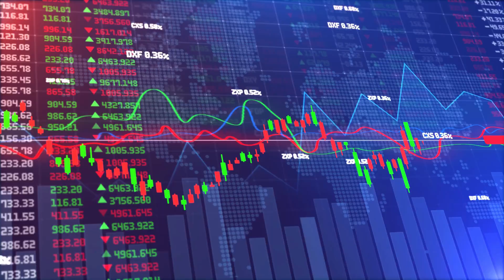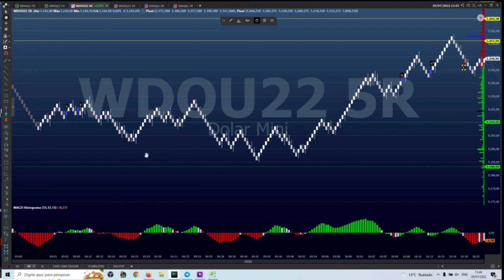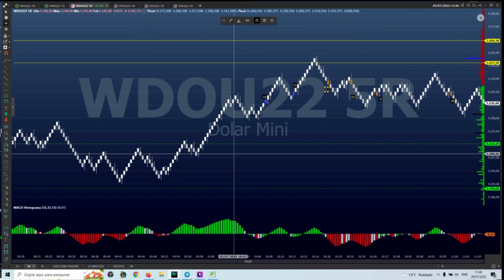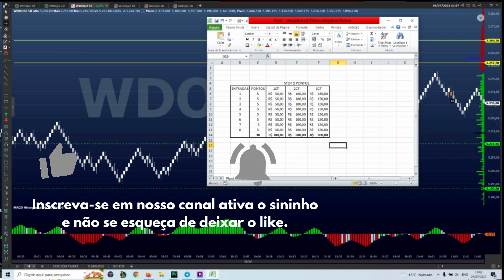Setup Operacional SWR PRO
Neste vídeo falamos sobre o quão assertivo é a nossos indicadores e especialmente nossa regra de coloração SWRPRO.

Quer adquirir a SWR PRO e fazer parte do time? (LINK ABAIXO)

ATENÇÃO: A SWR TRADER, responsável por este conteúdo, declara que as recomendações contidas neste vídeo refletem exclusivamente suas opiniões sobre os ativos que acompanha e foram elaboradas de forma independente e autônoma. Operar no mercado financeiro envolve riscos e rentabilidade passada não é garantia de rentabilidade futura.